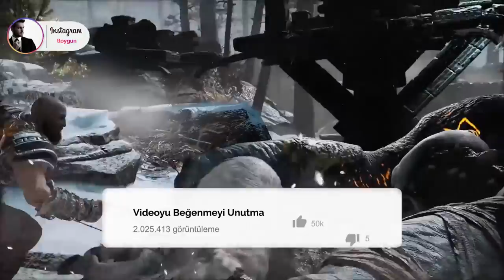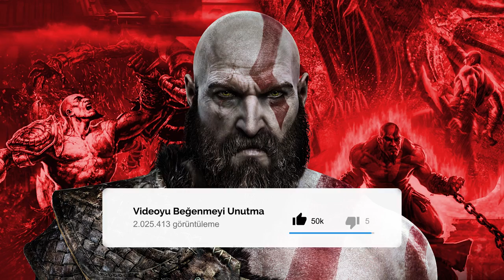God Of War - Kratos Öfkesi ve Bütün Boss Savaşları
Herkese merhaba.Muhteşem bir video ile karşınızdayım :) Belki geç hazırlanmış bir video oldu fakat kanalımda bulunmasını istedim.Bana göre gelmiş geçmiş en güzel oyun serisi olan God Of War,son oyunu ile çıtayı inanılmaz seviyelere çıkartmış durumda.Ben de bu güzel oyunun en can alıcısı sahnelerini sizler için toparladım :) Herkese iyi seyirler!